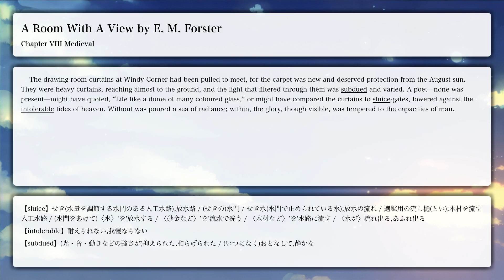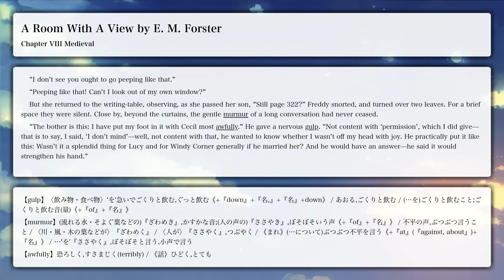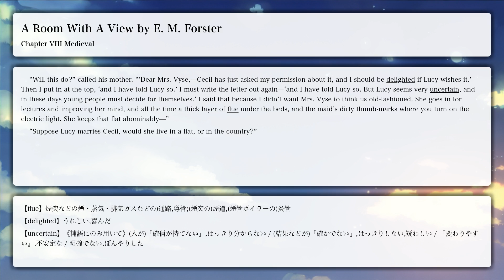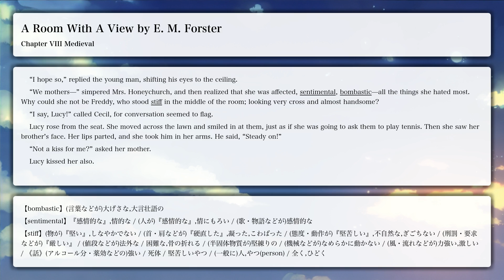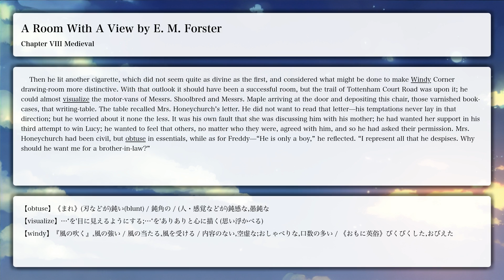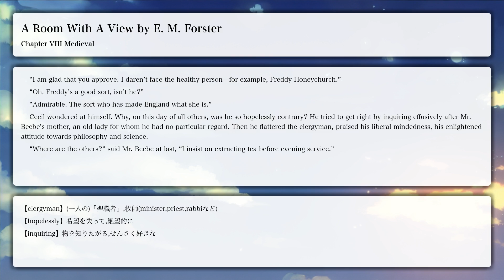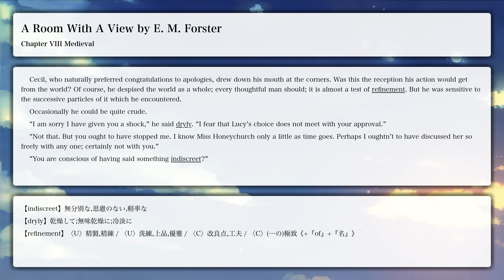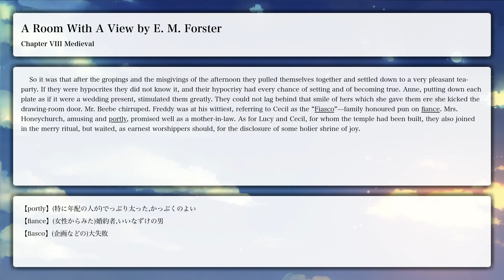【LRT学習法】A Room With A View, Chapter VIII Medieval【洋書朗読、フル字幕、英単語補助】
Chapter VIII Medieval

【目次】
Chapter VI The Reverend Arthur Beebe, the Reverend Cuthbert Eager, Mr. Emerson, Mr. George Emerson, Miss Eleanor Lavish, Miss Charlotte Bartlett, and Miss Lucy Honeychurch Drive Out in Carriages to See a View; Italians Drive Them.

【あらすじ】
イタリアのフィレンツェに、付添い人のシャーロット・バートレットと共に訪れた英国中産階級の令嬢ルーシー・ハニーチャーチだが、ペンションは予約時の約束と違い、中庭に面した部屋だった。食事の席でその不満を話していると、同じテーブルで食事していたエマソン親子が、自分たちの部屋はアルノ河が見渡せる眺めのいい部屋だから交換しましょうと申し出る。しかし、シャーロットは彼等が見知らぬ男性で、しかも身分の違う労働者階級であることから、丁重に断る。退出すると同じ教区の神父がおり、彼からそれを受け入れるよう促され、受け入れる。翌日、一行は馬車で郊外にピクニックに行くが、ルーシーは皆からはぐれた時、エマソンの息子ジョージから熱烈なキスを奪われる。それを知った後見人のシャーロットは旅行を中断し、急遽帰国する。

その後、ルーシーは上流階級の青年セシル・ヴァイスと婚約する。しかし、森の散歩で初めて交わしたキスがあまりに味気なく、ルーシーは幻滅する。セシルはロンドンのナショナル・ギャラリーでイタリア絵画を見ている時に知り合ったエマソン親子に、近所のコテージが空家だと教えてしまうが、そこはイタリア旅行でルーシーが知り合った老いたアラン姉妹に紹介していた場所だった。エマソン親子が先に契約してしまい、それを知ったルーシーの弟フレディは神父を連れて挨拶に行き、直感で気の合ったフレディは森の中の秘密の池で水遊びをしようと申し出、3人はそこで全裸で遊び始める。ルーシーは母とセシルの3人で森を散策中に彼等に遭遇してしまい、ルーシーは全裸のジョージに再会する。

その後、正式にジョージを家に招き、テニスなどに興じるが、それを余所にセシルは読書をする。読んでいた本はイタリアであった俗物の流行作家ラヴィッシュが自分たちのイタリア旅行をベースにしたものだった。シャーロット以外知らないはずのことが本になっていることに激怒したルーシーはシャーロットを問い詰めると、ラヴィッシュに話したことを認める。怒りが収まらないルーシーはジョージとは金輪際会わないことを伝え、更にはセシルとの婚約も破棄する。スキャンダルを避けるため、アラン姉妹が旅するコンスタンティノープルに合流することにするが、挨拶回りの途中でエマソン親子の引っ越しを知り、エマソン氏と話をして混乱した感情を正してもらう。